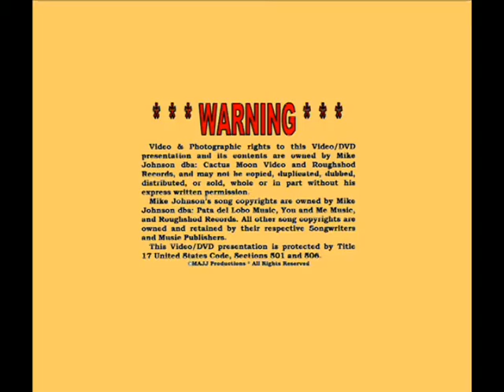Mike Johnson & Laurie Cannan: 6 August 1997 Bluegrass Inn, Nashville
Having a little fun with Laurie Cannan's band at the Bluegrass Inn in Nashville.

*** This video was filmed and edited by Mike Johnson, Country Music's No.1 Black Yodeler. He recorded in Nashville from 1981 to 1988, starting at Globe Studio, and continued recording at Champ Studio, owned by Jim Stanton, founder of Rich-R-Tone Records. He has written over 1200 songs, including over 150 yodeling songs, and has over 200 songs in his BMI catalog which have been airing internationally on Independent Country Radio Stations since 1982.

1 September 2002: Mike was inducted into America's Old Time Country Music Hall of Fame by the National Traditional Country Music Association.

September 2006: Mike's "Yeah I'm a Cowboy" is one of the 18 songs on Bart Plantenga's "Rough Guide to Yodel" CD released by the World Music Network in London, England. Plantenga is the author of the 2004 best seller, "Yodel-Ay-Eee-Oooo, the Secret History of Yodeling Around the World" and Mike Johnson is featured on page 30 in his follow-up book, "Yodel In HiFi" published in December 2012.

26 April 2007: the Library of Congress acquired 114 of Mike's yodeling songs, 3-CDs, 1-DVD of performances, and a detailed music biography & discography for their Recorded Sound Reference Center's collection.

17 July 2009: Library of Congress acquired the Mike Johnson Song Folio [22-sheet music arrangements] for its Recording Arts Reading Room Collection.

13 March 2010: Roughshod Records released its 40th CD "Mike Johnson Live at Tucson Café [1982] and Southwest Tavern [1983].

23 December 2011: Library of Congress Motion Picture & Television Broadcasting Division acquired 16 DVDs of Mike Johnson performances for their Moving Images Collection. ***

13 August 2012: Roughshod Records released its 41st CD "Livin' Lost Love on the Jukebox Again" & "The Heartaches Are Callin'."

14 November 2012: Roughshod Records released its 42nd CD "Back Home Again" & "The Holy River" [CD Single] featuring its new recording artist James Adelsberger.

7 January 2013: Library of Congress acquired a copy of Mike Johnson's 390 page "I Just Wanted to be a Songwriter, a Mike Johnson Music Anthology" for their Performing Arts Reading Room collection.